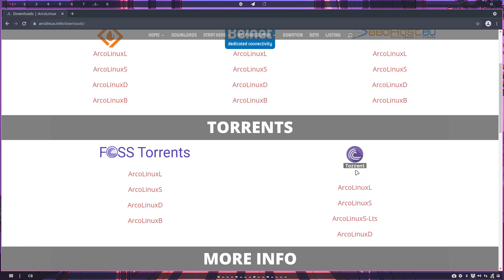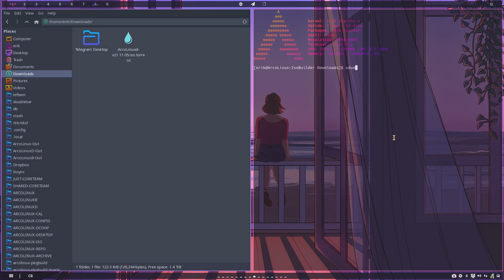ArcoLinux : 2360 Install aria2 to download torrents from the terminal